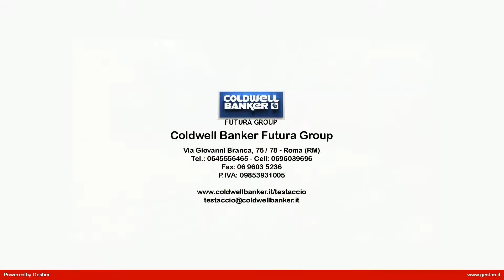2 locali in Affitto a Roma (RM)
Alessandrino e precisamente in Via dei Girasoli, proponiamo in locazione un ampio bilocale di 60 mq composto da un ingresso, cucina a vista abitabile, un grande salone e un ampia camera. Il bagno è con la vasca, all'interno dell'immobile c'è un soppalco, completa la proprietà una comodissima soffitta e 2 posti auto scoperti ma all'interno della zona condominiale. L'appartamento è in ottime condizioni, porta blindata, finestre in pvc con doppio vetro, zanzariere e inferriate. La cucina e il bagno saranno completamente arredati ( forno, frigo e lavatrice), per quanto riguarda l'arredamento del salone e della camera attualmente verrà consegnato vuoto, salvo accordi diversi tra le parti. A due passi dalla palazzina ci sono tutti i servizi di prima necessità, supermercati, farmacia, scuole, ristoranti, centro commerciale, parchi e trasporto pubblico (213, 313,552,450, 556F).
L'appartamento è sito al piano rialzato, luminoso e silenzioso.
La palazzina in cortina è di soli 2 piani, il riscaldamento è autonomo, le spese condominiali sono contenute.
Disponibile dal 15 ottobre. Persone referenziate con documentazione reddituale dimostrabile.                                                                                                                                                                                                                                                                                                               .